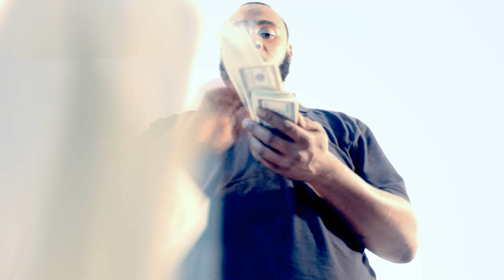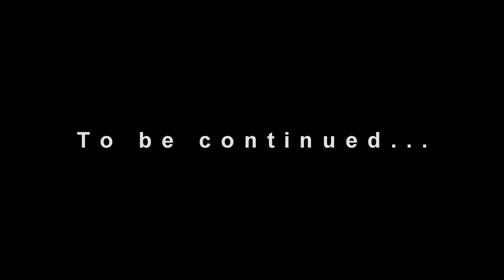"Only Thing I Know" Official Music Video by Stevie 1derful (HD)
Justyle Ent Presents "Only Thing I Know" by Stevie 1derful
This is a new Banger off the upcoming mixtape "Mr. materialistic".

Directed by Mr. Him Hot